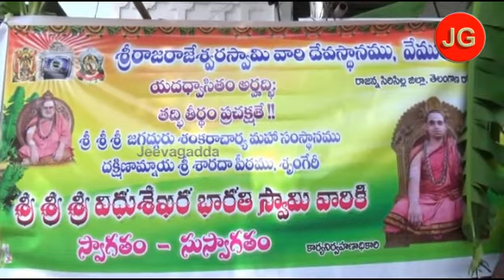నవచండి సహిత రుద్రయాగంలో ముగిసిన పూర్ణాహుతి | Jeevagadda